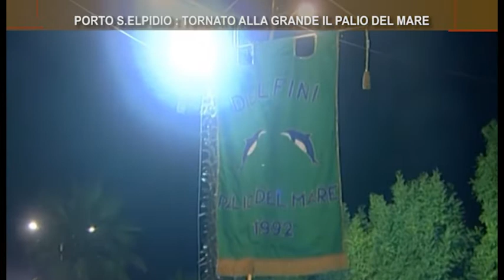Roto On Air Porto S.Elpidio Palio del Mare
Il servizio, andato in onda sui canali di TVRS sul Palio del Mare, edizione 2018, svoltosi a Porto S.Elpidio